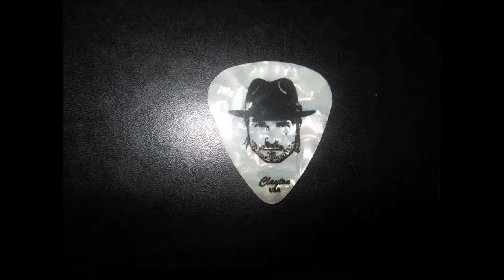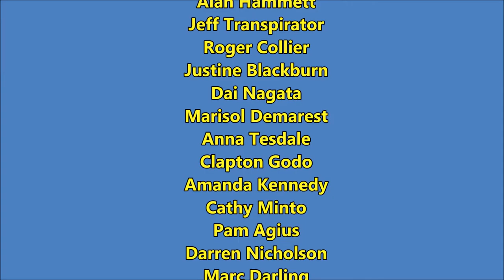Troublemaker Birthday Salute to Nalle Colt (w/o the blocked audio)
This video is the full content minus the Johnny Winter "Still Alive and Well" track. Seems that this was being blocked in Germany (which really sux).

I did add in animations to that section but it won't make up for that missing hot jam and the associated image timing to the music.